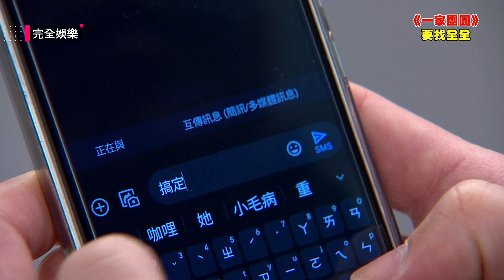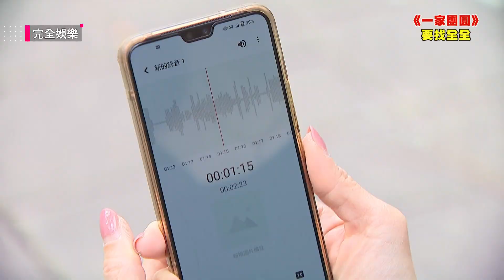【一家團圓】EP265 雅芳一心想要找全全 落入明月的圈套來不及出庭?!│Family Reunion